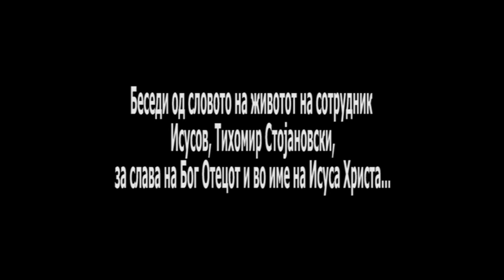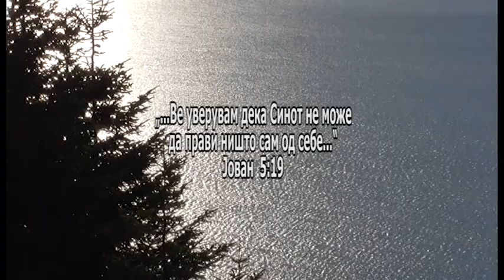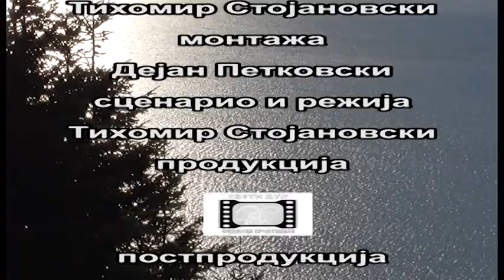ZAVET 470 /ЗАВЕТ 470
Од словото на живиот Бог за слава Исусова, зборува, сотрудник Христов, Тихомир Стојановски, за слава на Бог Таткото и Исус Христос...
На секаде Исус.
Во секого Исус.
За секогаш Исус.
Ако ви треба молитва, повикајте не.
Овој свет се победува само со Исус Христос.
Љубовта Исусова да ве преплави.